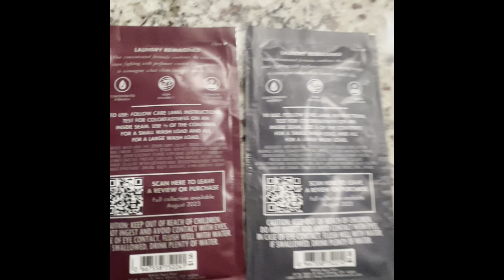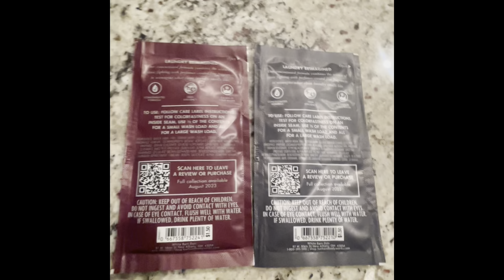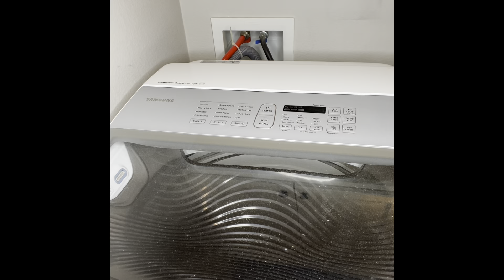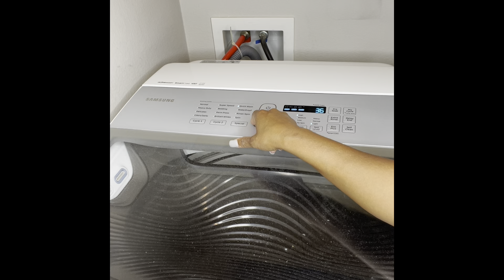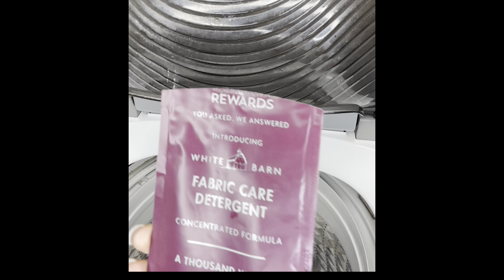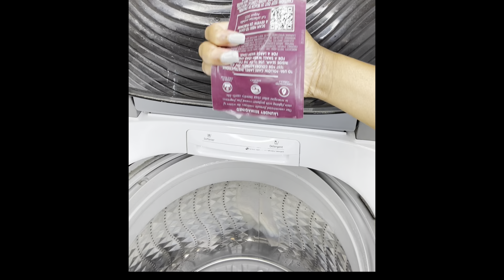Bath & Bodyworks Laundry Detergent Review & Demo